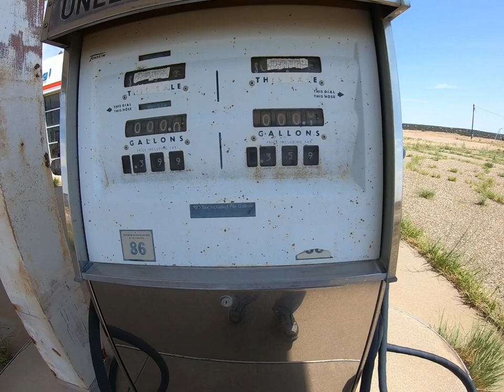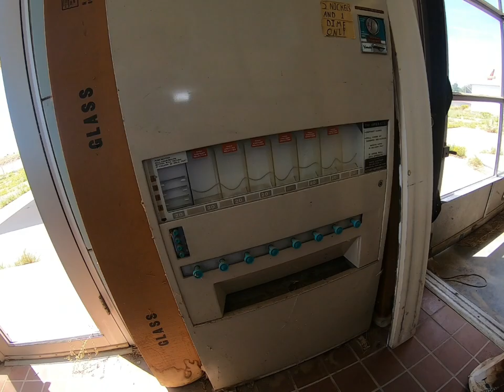Abandoned garage on the historic Route 66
I spotted an old abandoned garage  on the historic route 66 called Happy motoring. windows busted out door unlocked. This is just  one of many places stretching across this famous hwy.  Many are boarded up and many are wide open.